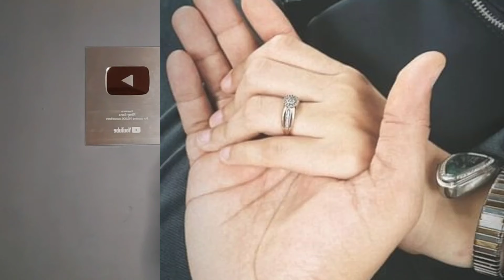Bigg Boss के घर से निकलते ही टूटा Isha Malviya और Samarth Jurel का रिश्ता??